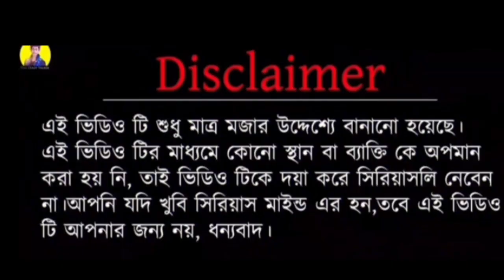Sourav Talukder Exposed 😠 ? Worst Eating Show Ever 🤮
video ta sobai sesh porjonto dekho.ar video ta Like Koro sobar sathe khub share karo.